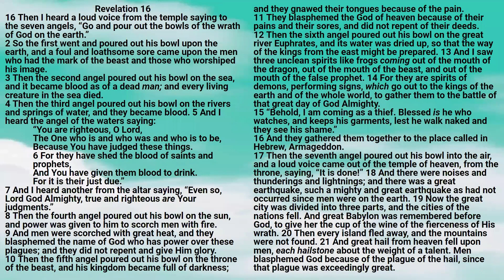Bible: Revelation Chapter 16 New King James Version - Lisa Marie Hernandez